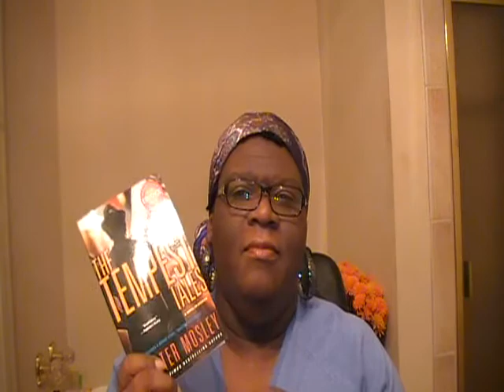#28 The Tempest Tales by Walter Mosley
Vacation reading